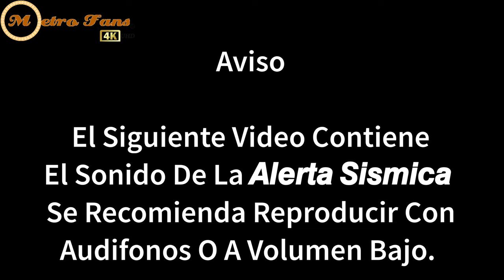Bombardier/CAF NM 02 (M.651/M.650) Durante Sismo Del 19 Marzo 2021 M5.7 (4K UHD)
19 Septiembre 2021

A Las 9:06 Hrs Del 19 Marzo 2021, El Sasmex Emitio Una Alerta Sismica, Derivada De Un Sismo En La Zona De San Marcos, Gro.
Un Sismo Preeliminar De 5.9 Grados, Que Nos Tocó Al Momento En Metro Chabacano, Línea 2.
Percepción Leve En La Zona, Poco Movimiento De Lamparas.
El SSN Confirmó Más Tarde La Magnitud Ajustada A 5.7 Grados.
𝙍𝙚𝙜í𝙨𝙩𝙧𝙖𝙩𝙚 𝙀𝙣 𝙆𝙬𝙖𝙞 𝘾𝙤𝙣 𝙀𝙨𝙩𝙚 𝘾ó𝙙𝙞𝙜𝙤
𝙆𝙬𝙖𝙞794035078